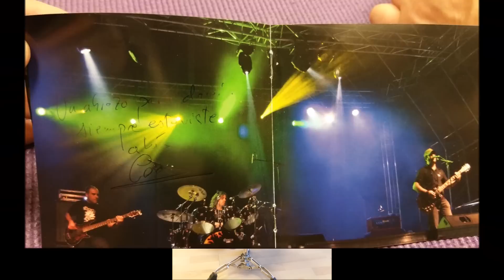Un básico con LOS TREMENDOS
Mira el vídeoclip original de DESCONEXIÓN y comenta para entrar en el sorteo del CD dedicado
Visita el facebook de "Los Tremendos" y dale al me gusta